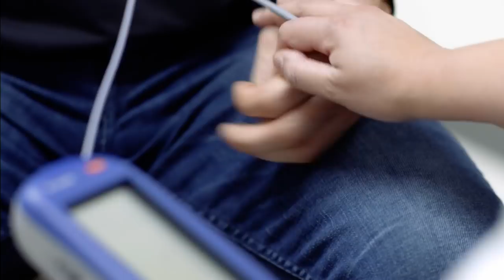Former NHLer Nathan Dempsey opens up on battle with Parkinsons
Nathan Dempsey’s relationship with the game of hockey can be defined with one word: resiliency. See how he has overcome Parkinsons and maintained a role in the game he loves.